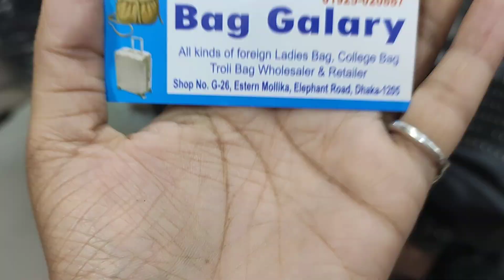Classy And Trendy BackPack🎒 Collection In Bd At Cheap Price❤